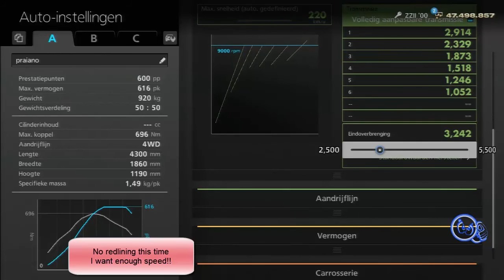GT6 Events 24th march 600pp 4WD superlap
Gran Turismo 6 Season Event 24th March 2016 600pp 4WD superlap
I used the Tommykiara ZZII, 1st lap wrong tune but gold
second lap faster time, changed final gear to get more topspeed and no redlining.

Tags.
Gran Turismo,
GT6,
GT6 gameplay,
GT6 playstation 3,
Playstation,
Playstation 3,
Playstation 3 computer,
PS3,
Gameplay,
videogame,
Season Event,